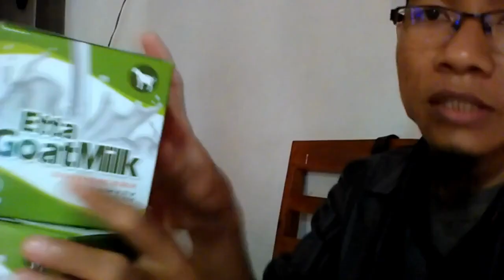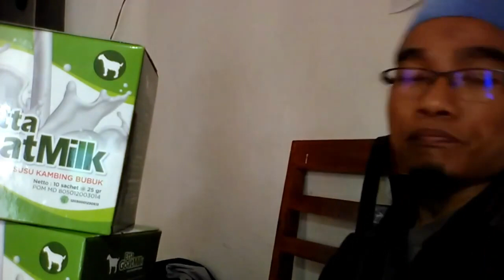Dropshiper susu kambing rbm goat milk WA 081282707458